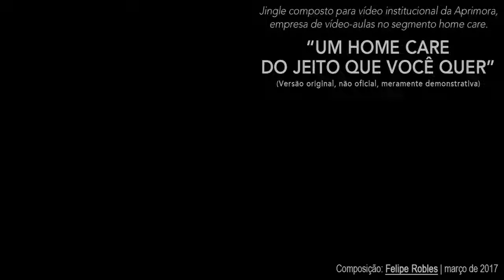(for English, press "CC") Versão demo da canção-jingle "Um Home Care Do Jeito Que Você Quer"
Aqui as ideias do cliente, APRIMORA® (empresa EAD do segmento home care) foram adaptadas num roteiro escrito em forma de canção.
"APRIMORA" ("IMPROVE") is a home care company. The institutional video script had been developed in the form of a song.

Words and Music by Felipe Robles
𝐏𝐑𝐎𝐅𝐄𝐒𝐈𝐎𝐍𝐀𝐋 𝐀𝐔𝐃𝐈𝐎𝐕𝐈𝐒𝐔𝐀𝐋 𝐒𝐎𝐋𝐔𝐓𝐈𝐎𝐍𝐒

✔︎ Criação/Creation
✔︎ Produção/Production
✔︎ Operações/Operation
✔︎ Direção/Direction
✔︎ Editor/Editing
✔︎ Motion/Motion
✔︎ Música/Soundtrack
✔︎ Sonorização/Sound FX
● Depoimentos ● Chamadas/ Teasers/Promos ● Conferências/Corporativos/Institucionais ● Documentários ● EAD ● Publicidade ● Videoclipes ● Musicais ● Ao Vivo ● Mídias Sociais ● TV

● Testimonials ● Conferences/Corporate/Institutional ● Documentaries ● E-Learning ● Advertising/Teasers/Promos ● Video clips ● Musical ● Live ● Social Media/Social Ads ● TV

👤 Perfil detalhista e inovador, que permite traduzir ideias abstratas e concretizá-las, com a  habilidade de manter um ambiente harmonioso, sabendo implementar e conduzir treinamentos, promovendo na equipe união e motivação, além de baixa resistência a novos processos, obtendo melhores resultados em menos tempo.

👤 Detailed and innovative profile, which allows to translate abstract ideas and materialize them, with the ability to maintain a harmony environment, knowing how to implement and carry out trainings, promoting unity and enthusiasm in the team, in addition to low resistance to new processes, achieving better results in less time.

👤 Perfil detallista y innovador, que permite traducir ideas abstractas y materializarlas, con la capacidad de mantener un ambiente armonioso, sabendo cómo implementar y llevar a cabo capacitaciónes, promovendo unidad y entusiasmo en el equipo, además de la baja resistencia a los nuevos procesos, logrando mejores resultados en menos tiempo.

# Felipe Robles professional audiovisual solutions Avid Symphony Avid Media Composer Adobe suit domínio de todo pacote Adobe Illustrator Adobe Photoshop Adobe Premiere Pro After Effects Final Cut X Edius codecs Red Giant pacote gráfico senior audiovisual specialist especialista audiovisual editor audiovisual audio visual specialist profissional professional audiovisual solutions produtor de video produtora de video producer diretor audiovisual director diretor de video director of art director diretor de arte diretor criativo creative director editor senior editor de video senior video editor video editting senior video editing editor de texto conteúdo edição de vídeo motion graphic motion graphics motion effects motion effect motion designer arts artist artistic artístico artista gráfico designer gráfico graphic designer efeitos gráficos criação creation efeitos effects roteirista roteiro edição de som edição de áudio audio editor sound editor sound edition efeitos sonoros sound fx sound effects sonoplastia sonoplasta sonorização sound editing músico musician music como sonorizar como editar how to Pro Tools Protools Pro-Tools gerente audiovisual sound effects sound fx sonoplasta techniques effects criando crating criador creation creator técnica de edição técnicas de edição editing technique editing techniques produção de vídeos produção de video production produtor de video producer portfolio portifolio demo reel jingle compositor músico música institucional produtor diretor vídeo institucional vídeo corporativo